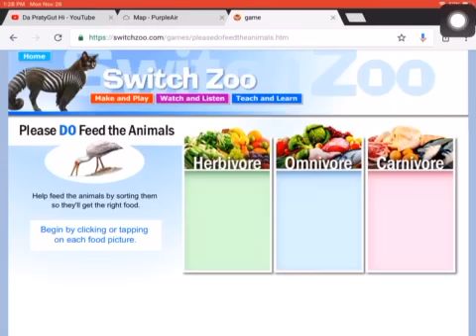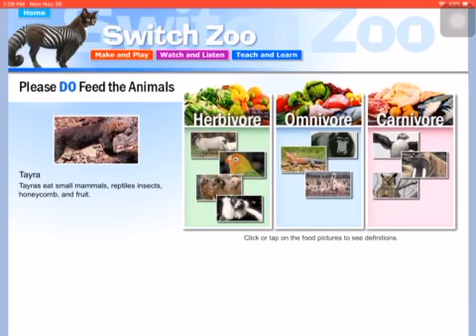Playing Please DO Feed Me on Switch Zoo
food food food
why am I playing these games :|